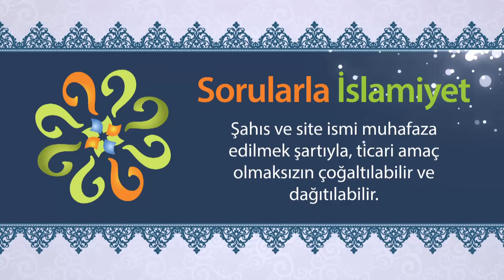Seferî olan kişi kaza namazlarını nasıl kılar?